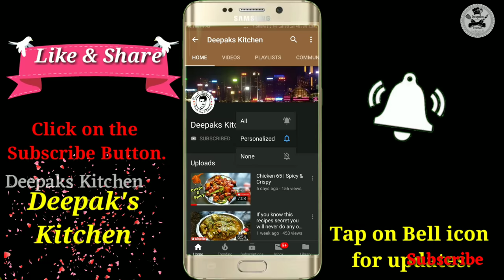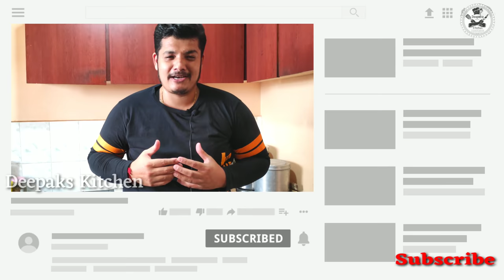of Karnataka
Hi there welcome to another new season in the Deepaks kitchen. and today i am going to show you  how to make one of the Most famous recipes of Karnataka an icon by itself called as Maddur vade ,So without much wait let's see how this is done.

Will be back with another yummy recipe till then your host on those Deepak Kshatriya signing off and Jai Hind.

You can follow us on Facebook official page you can connect with me and chat with me that directly the link is provided on Below please to follow and like the page

Visit my official Deepaks Kitchen blog link